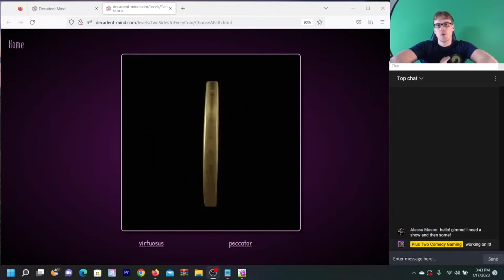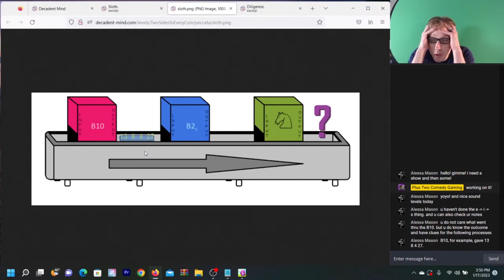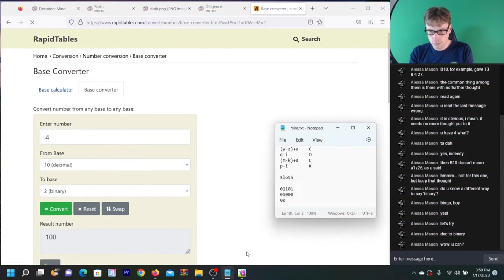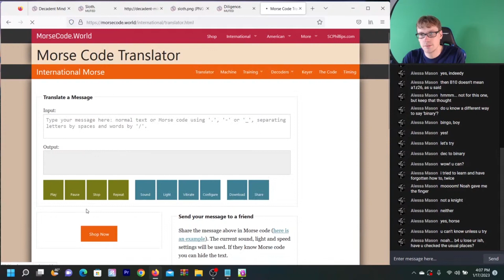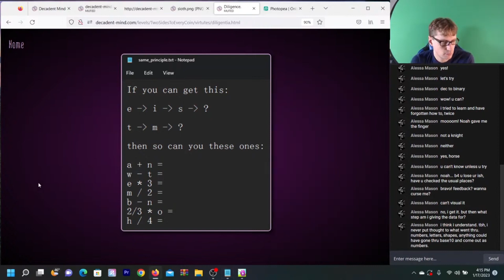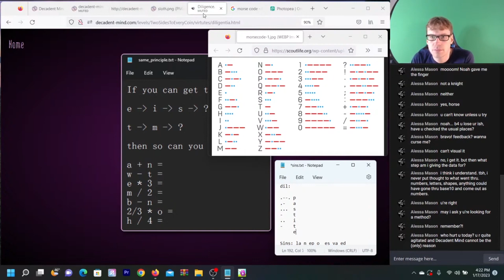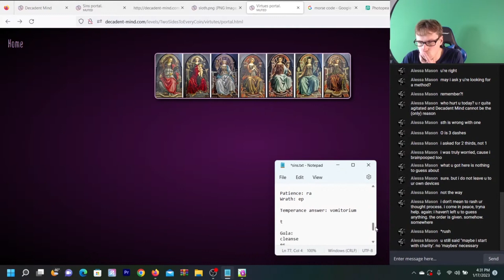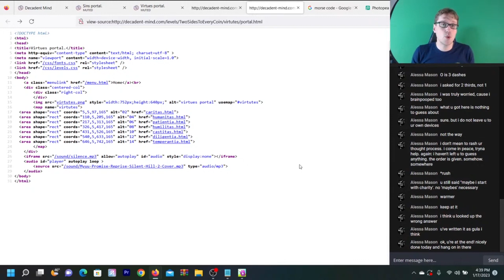SLOTH! - Decadent Mind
In this stream I battle sloth.